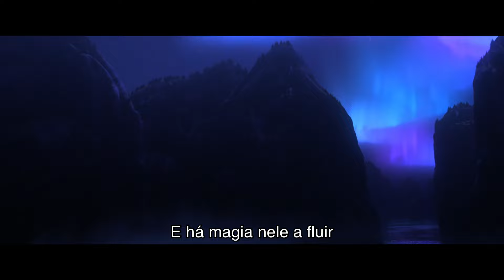Raquel Ferreira - Tudo Encontrarás (De "Frozen 2: O Reino do Gelo")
Sing along to “Tudo Encontrarás” from Disney’s Frozen II featuring the original song performed by Raquel Ferreira written by Academy Award® winners Kristen Anderson-Lopez & Robert Lopez.

Music video by Raquel Ferreira performing Tudo Encontrarás (De "Frozen 2: O Reino do Gelo").